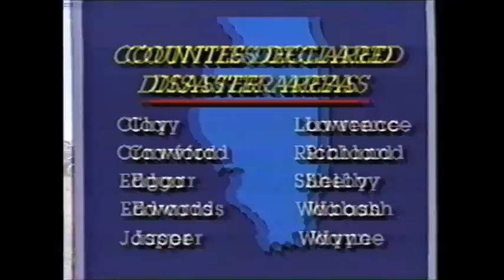June 2, 1990 Tornado News Coverage from Central Illinois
News Coverage from WCIA in Champaign, IL from the June 2, 1990 tornado outbreak. Contains detailed coverage on tornadoes in Findlay, IL, Edgar County, IL and Newton, IL, as well as the severe dust storms that occurred the following day. More information on the tornado outbreak can be found